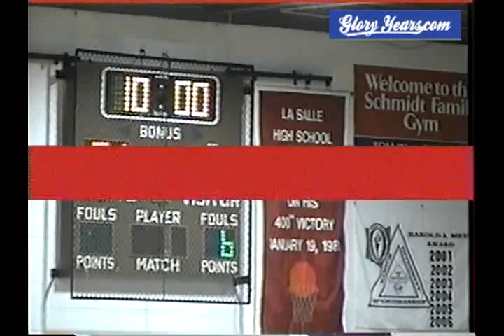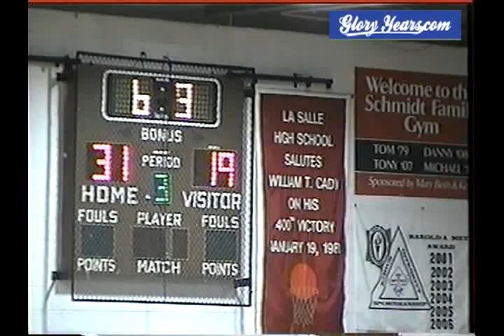v2690 oh lasalle unk purcell marian unk 2007 bb mpg 02